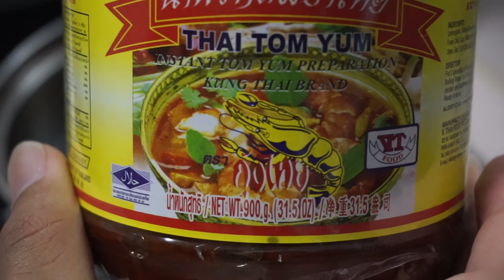Tom Yam Mi @ Tom Yam Noodle @ ต้มยำหมี่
Sekarang dah masuk musim hujan. Malam-malam pekena Mi Tom Yam layan juga.

Bahan-bahan
Perencah Tom Yam segera - 2 sudu besar
Limau nipis
Daun limau purut
Sebatang serai
Bawang besar
Cili padi 2 tangkai
Sayur-sayuran

Is the start of raining season of the year. Best time to have the Tom Yam noodle.

Ingredients
Tom Yam paste - 2 table spoon
Lime
Kaffir lime leave
Lemongrass
Onion
Chili
Vegetables

Muzik/Music
In the Distance - Dan Lebowitz - Youtube